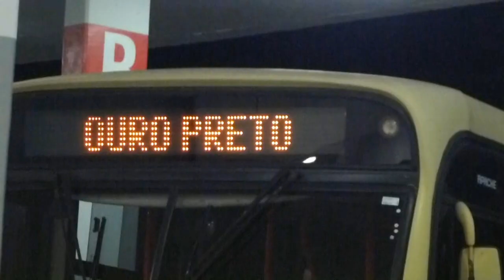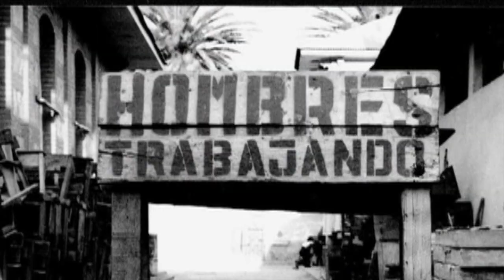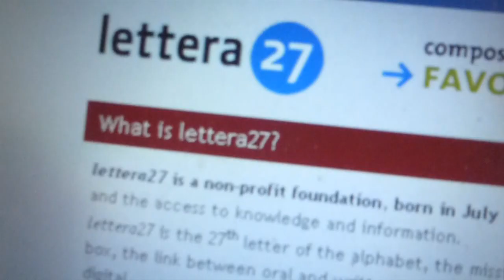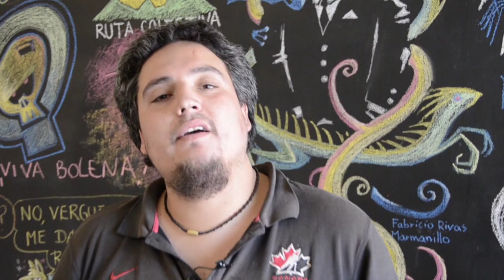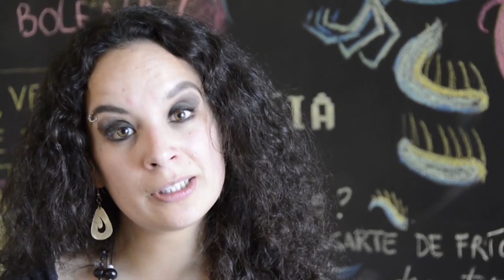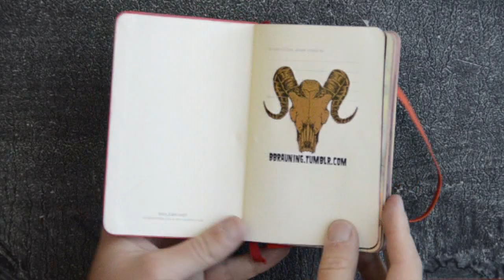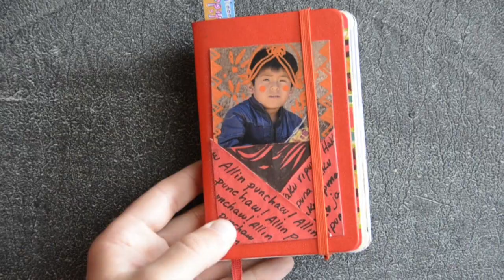CONART 2014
CONART propuso el viaje de 22 artistas (entre bolivianos y extranjeros) hacia un destino en Bolivia, para mostrar la diversidad boliviana a través de una perspectiva creativa. El soporte artístico fue la mítica libreta Moleskine.

Especial agradecimiento a Andrés Testagrossa por la edición de este vídeo